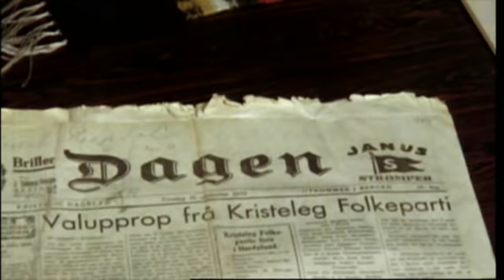Typisk KrF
Petter Schjerven prøver å finne ut hva som er typisk for partiet.